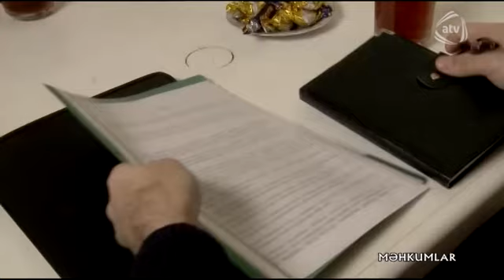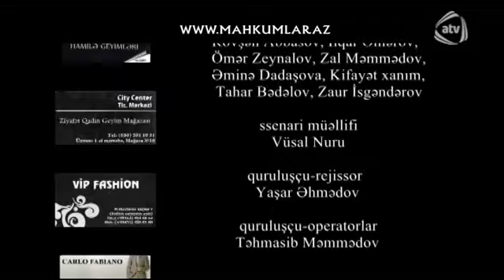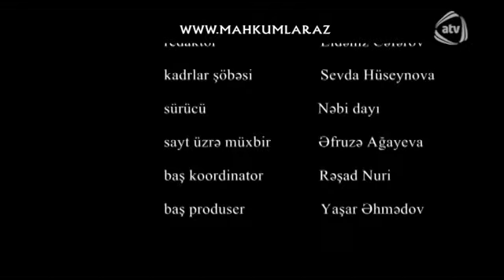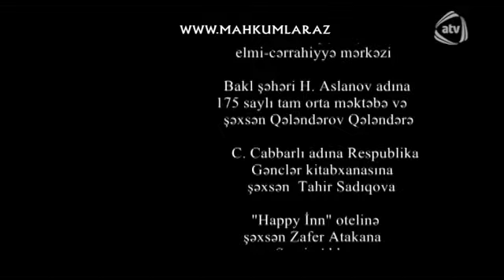Məhkumlar (21-ci bölüm)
Məhkumlar serialının bütün bölümlərini YouTube-da izləmək üçün rəsmi kanalımıza abunə olun

Onlar bu həyatı yaşamağa məhkumdurlar

İlkin İbayev
Sərvər Şahbəyli
Firənfiz Babayeva
Sabir Məmmədov
Aydın Əliyev
Səmimə Səlimova
Vahid Orucoğlu
Kəmalə Müzəffər
Ülfət Bəşir
Eldar Mağamatoğlu
Könül Nağıyeva
Ruhiyyə Yusifova
Rəhim Rəhimon
Zinyət Qurbanova
Amalya Pənahova

Ssenari: Vüsal Nuru
Rejissor: Yaşar Əhmədov